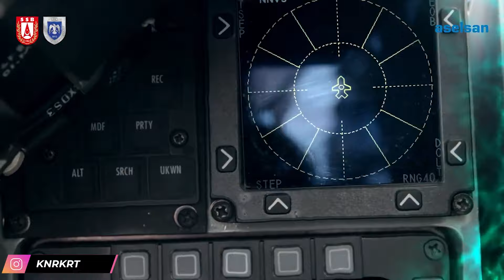F-16 Blok 70 'ler için Viper Elektronik Harp Paketi Tedariki (IVEWS)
Northrop Grumman, Türk F-16 savaş uçaklarını 150 adetten fazla elektronik harp sistemi ile modernize edecek.
Türkiye, F-16 savaş uçağı filosunu Northrop Grumman’ın AN/ALQ-257 Viper elektronik harp paketi (IVEWS) ile geliştirecek. Bu bağlamda geçtiğimiz günlerde Türkiye’ye olası F-16 savaş uçakları ve modernizasyon kiti satışı onaylanmıştı. Janes tarafından yapılan habere göre Türkiye’nin mevcut F-16 uçaklarına ve envanterine katılacak yeni F-16 Viper filosuna ilgili sistemin entegre edilmesi planlanıyor.
Northrop Grumman şirketinin Navigasyon, Hedefleme ve Beka Kabiliyeti Birimi Başkan Yardımcısı James Conroy, 30 Ocak günü yaptığı röportajda konuyla ilgili açıklamalarda bulundu. Türkiye’nin AN/ALQ-257 Viper Elektronik Harp Paketi kararının Northrop Grumman tarihindeki en büyük yabancı askeri satış anlaşması olduğunun ifade etti ve ekledi:
 “Türkiye’ye F-16’ları ve yeni uçakları için 150’den fazla AN/ALQ-257 Viper Elektronik Harp Paketi teslim edeceğiz ve mevcut F-16 filosunu modernize edeceğiz.”
Conroy, F-16 uçaklarının modernizasyonu için IVEWS’yi tercih eden 2 ülkeden birinin Türkiye olduğunu belirtirken diğer ülkeyi açıklamadı. Bu çerçevede Northrop Grumman, en yeni elektronik harp paketinin tedariki konusunda birkaç ülke ile görüşme halinde olduğunu belirtti.
Değişen savaş ortamı ile gelişen RF teknolojisi, uluslararası boyutta askeri operasyonlarda önemli bir faktör haline geldi. Bu kapsamda, birçok ülke savaş uçaklarına elektronik harp destekli RF çözümleri sunmayı hedefliyor. Bu bağlamda alıcı ülkelerin karşısına envanterindeki savaş uçağını üreten firmaların bilgisi dahilinde olan şirketler çıkıyor.
AN/ALQ-257 Viper Elektronik Harp Paketi
Northrop Grumman tarafından F-16 savaş uçaklarına yönelik geliştirilen elektronik harp sistemidir. 360° radar taraması ile tehditleri tespit ederek önleme kabiliyeti sunar. Bu bağlamda F-16 savaş uçağının, Northrop Grumman’ın üretimi AN/APG-83 SABR aktif faz dizinli radarı ile uyumluluğu kanıtlanmıştı. Yeni gelişmeler ile AN/ALQ-257 ve AN/APG-83 SABR entegre bir şekilde çalışabilmekte. Bu kapsamda Türkiye’nin F-16 paketi isterleri arasında AN/APG-83 SABR yer alıyor.